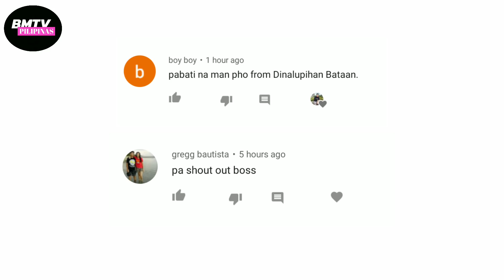L.A TENORIO AY ISANG TRAYDOR ? | DOUG KRAMER LAST GAME NA SA SUNOD NA LABAN !